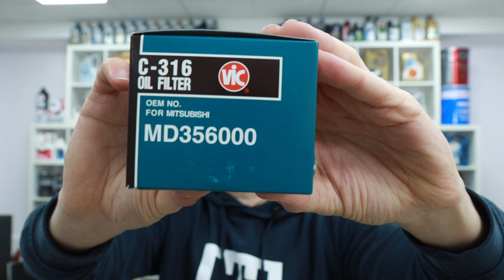Добавляем 6 SKU НА WB, OZ, YM: NGK BKR5EYA11, DENSO K20RU11, W20EPRU11, VIC 0-119, C-316, MOBIL DOT4